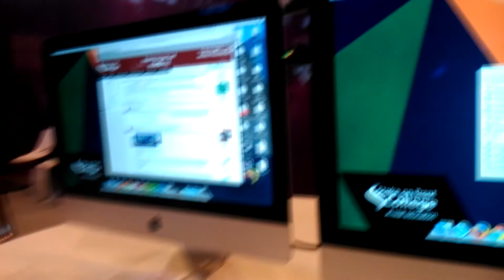The Sills Show UK NEC+Oculus Rift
Apologies for the shadows on my face, it was quite dark so a lot of lighting has been used. Mainly due to my glasses, I haven't got bags under my eyes lool.